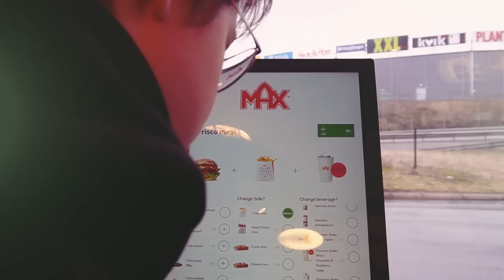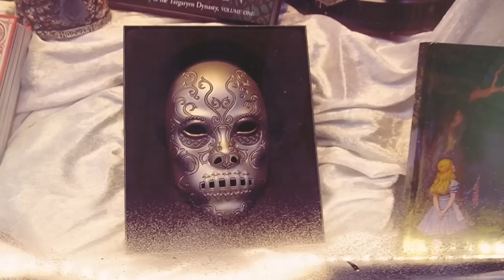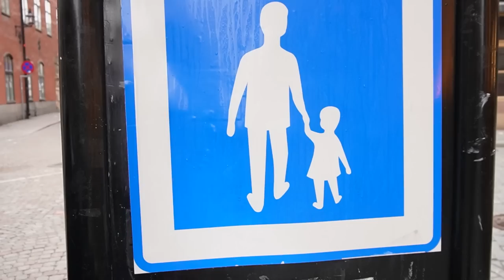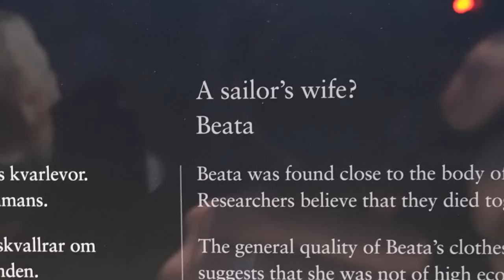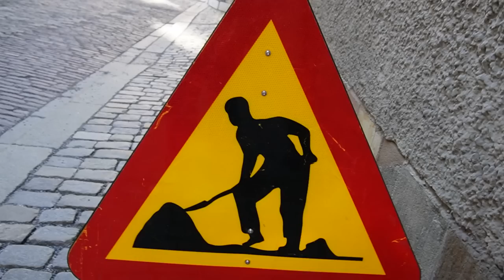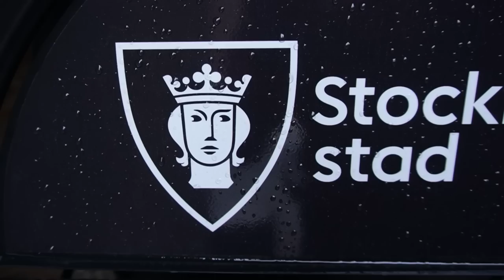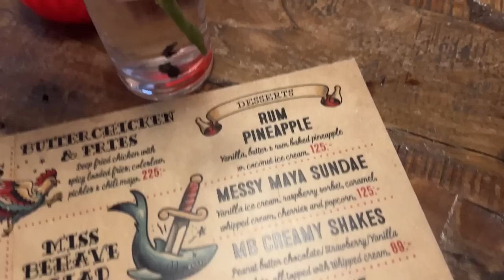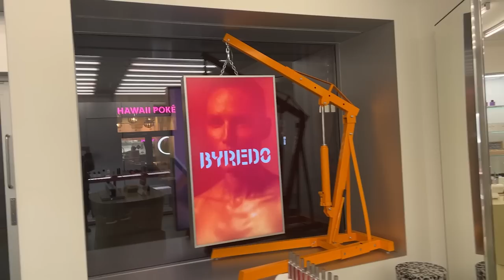Drogo, zimno, klopsy i śledzie! SZTOKHOLM VLOG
Zapraszamy z Wargą i Tymonem na naszą rodzinną wyprawę do Sztokholmu :)
Łapcie listę restauracji, w których jedliśmy i które bardzo polecamy.
Pamiętajcie żeby wszędzie robić rezerwację! Dzięki temu nie tylko macie pewność, że zjecie w sprawdzonych miejscach, ale możecie zaoszczędzić w niektórych restauracjach:
SLINGERBULTEN - niewielka, kameralna restauracja z tradycyjnymi, szwedzkimi potrawami w bardziej nowoczesnym wydaniu. Pięknie podane, pyszne comfort food
TRADITION - pyszne, tradycyjne szwedzkie potrawy. Prosty i nowoczesny wystrój, restauracja nieduża, kameralna.
KVARNEN - tradycyjna kuchnia szwedzka, wystrój przypomina restauracje w czechach lub austrii. Duża, głośna restauracja.
NYSTEKT STROMMING - buda z kanapkami ze śledziem. Prosty, smaczny, świeży streetfood. Super jako przekąska pomiędzy śniadaniem i kolacją (bez rezerwacji)
K25 - streetfood głównie azjatycki (ale nie tylko!) . Jeśli znudzą Wam się klopsy, śledzie i jelenie koniecznie sprawdźcie te kilkanaście propozycji zamkniętych w jednej hali (bez rezerwacji)
ARDBEG EMBASSY - rewelacyjna kuchnia bazująca na potrawach mięsnych, przebogata karta whisky i najlepsze drinki w całym Sztokholmie
THE HAIRY PIG RESTAURANT - przepyszne dania z dziczyzny w wydaniu klasycznie szwedzkim i bardziej nowoczesnym
FABRIQUE - miejsce na kawę, ciastko lub śniadanie (bez rezerwacji)
PANEM - rewelacyjne ciastka, doskonała kawa, kanapki, piekarnia i spoko menu śniadaniowe w weekendy (bez rezerwacji)